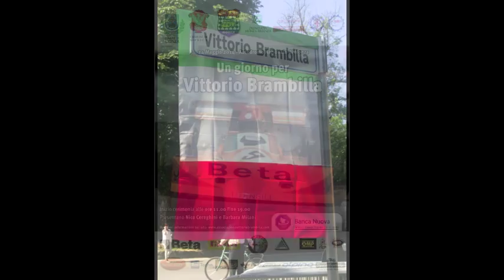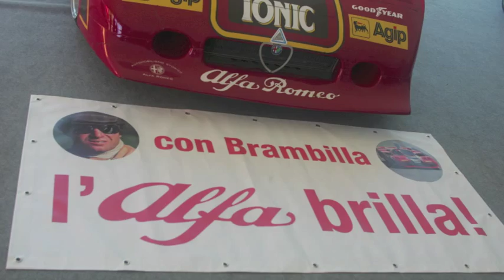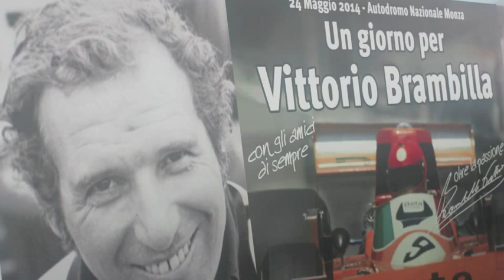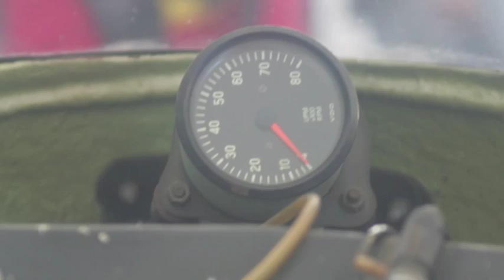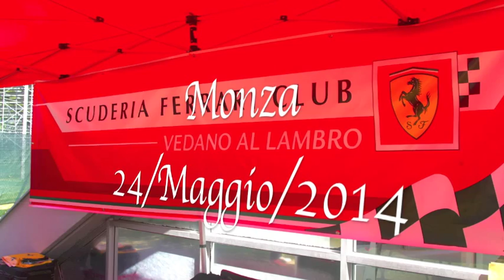Un giorno per Vittorio Brambilla